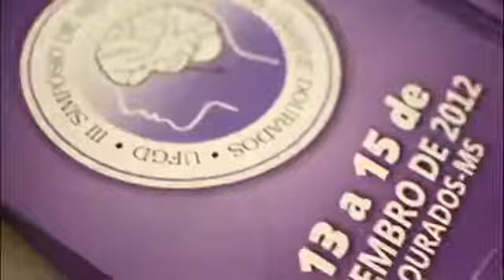I International Grand Dourados Neuroscience Symposium-2013